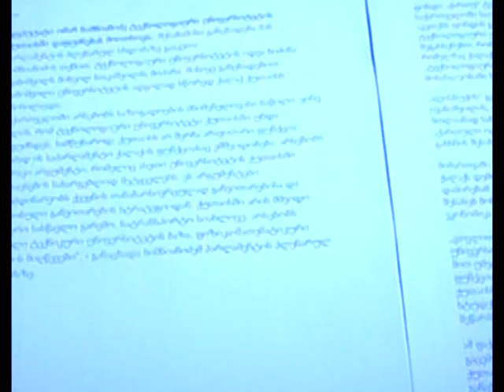გიორგი თევდორაძის ბრიფინგი-22.04.15